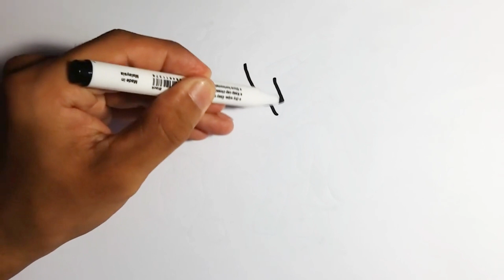Learn Drawing, Painting and Colouring for Kids & Toddlers | Draw, Paint and Learn